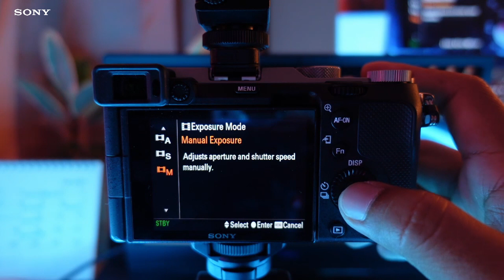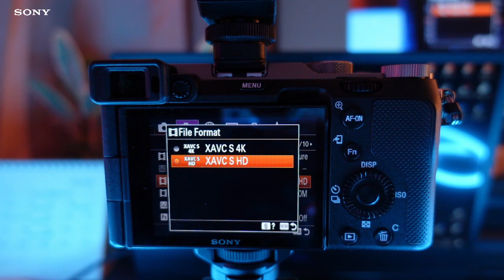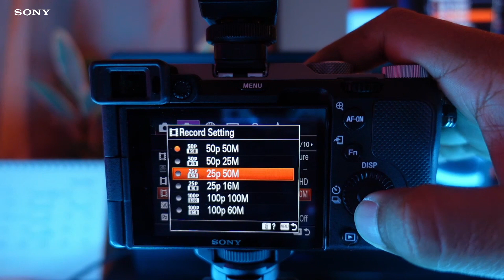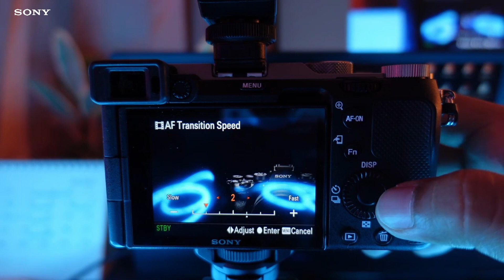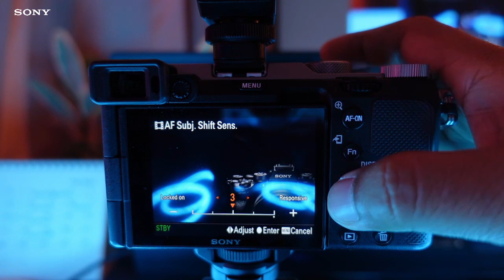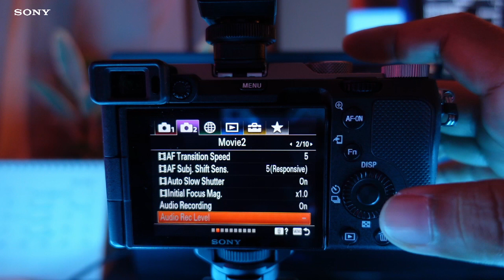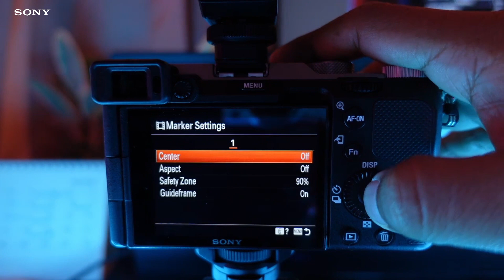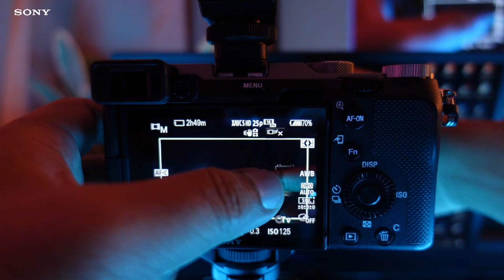VIDEO SERIES EP.4 | ตั้งค่าถ่ายวิดีโอ A7C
สวัสดีเพื่อนๆทุกคน EP นี้ผมมาแนะนำการปรับตั้งค่ากล้องสำหรับการถ่ายวิดีโอแบบง่ายๆ เมนูที่สำคัญๆคลิปนี้ไม่ยาวมากและลองดูตามดูกันนะครับ

เรื่องการตั้งค่าแบบละเอียด ถ้าท่านใดอยากให้ผมทำแจ้งมาได้เลยนะครับ

สามารถติดตามชมคลิปอื่นๆของผมได้

สนใจซื้อสินค้าของเราได้ที่